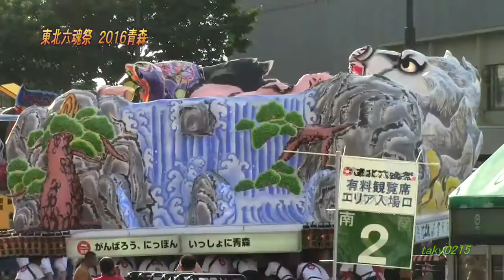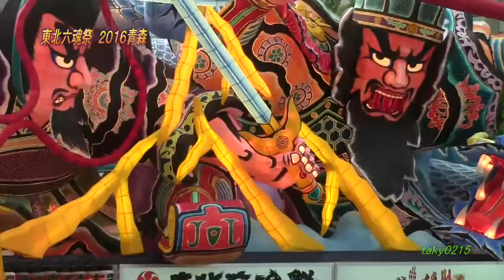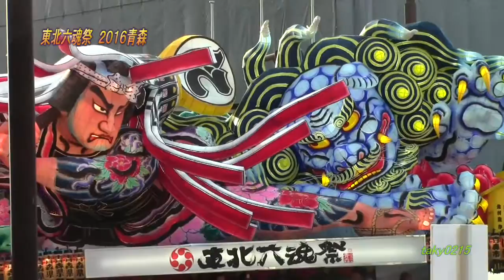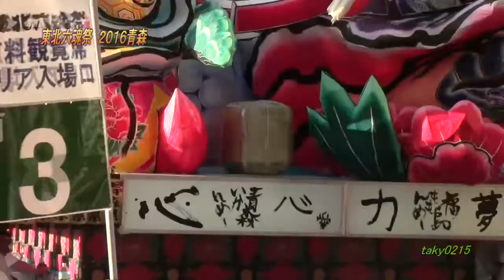東北六魂祭2016青森ねぶたパレード .Tohoku ROKKONNSAI2016 Aomori Nebuta.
東北六魂祭２０１６．６月２５日はねぶたの登場。３台の青森ねぶたが迫力の運行を行った。
Tohoku six Tamamatsuri 2016.6 May 25, appeared in the Nebuta. Three of Aomori Nebuta has performed a service of the powerful.

taky0215             滝山祥一